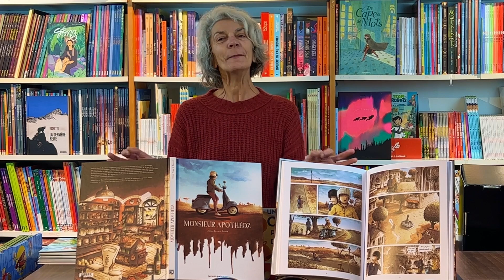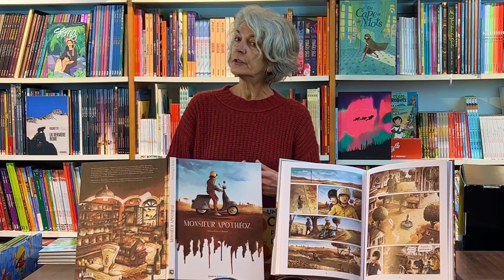MONSIEUR APOTHÉOZ de Julien FREY et DAWID - Au Jardin des bulles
Dans la famille Apothéoz, l'ambition conduit toujours à une mort d'exception. Convaincu que son nom porte malheur, Théo a décidé de ne jamais rien entreprendre. A 30 ans, il vit de petits boulots et habite chez son père. Il aime Camille depuis l'enfance, mais elle n'en sait rien. Quand Théo rencontre Antoine Pépin, un écrivain en panne d'inspiration, c'est le début d'une étonnante amitié. Ce dernier ne croit pas à la malédiction des Apothéoz et insiste pour l'aider à conquérir Camille...

Julien Frey et Dawid nous offrent une comédie décalée et réjouissante qui nous amène à réfléchir sur la réussite, nos plus beaux échecs et nos rêves de jeunesse.